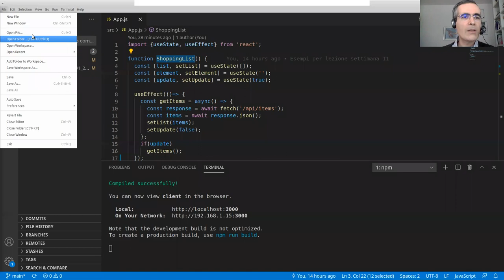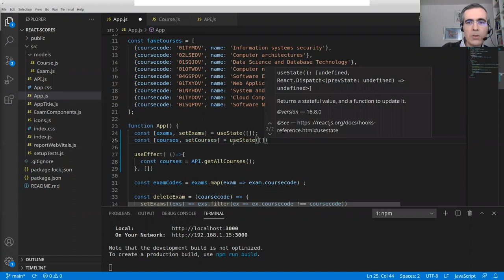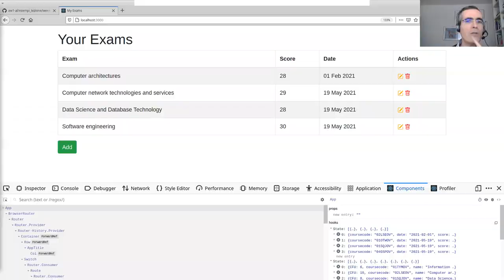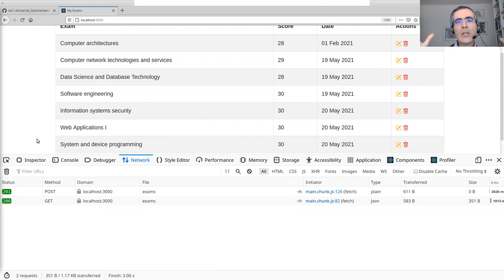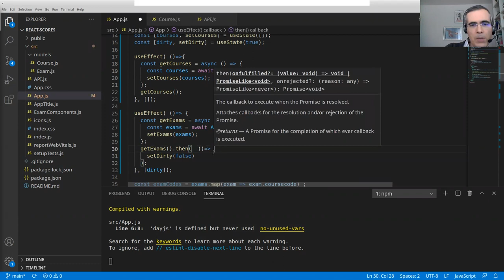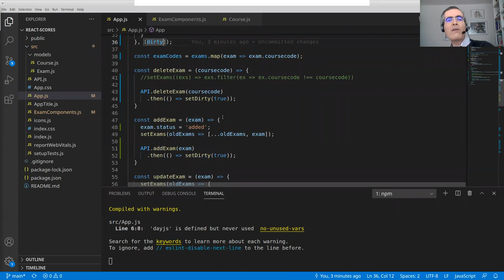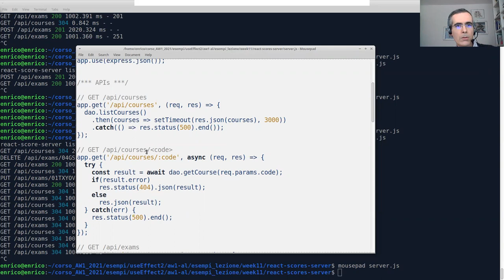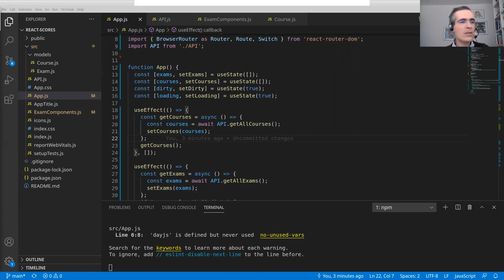AW1-2021-L26: esempio React scores con useEffect